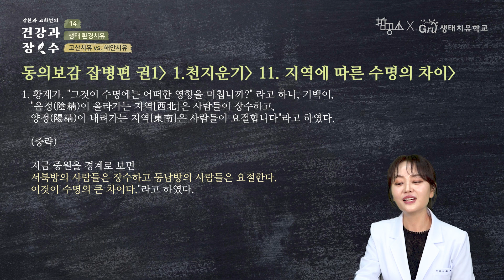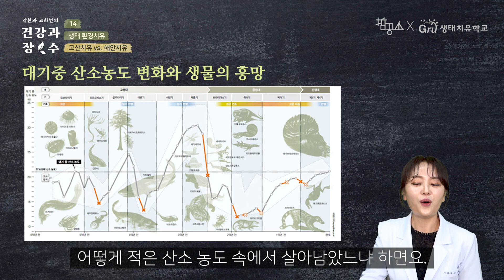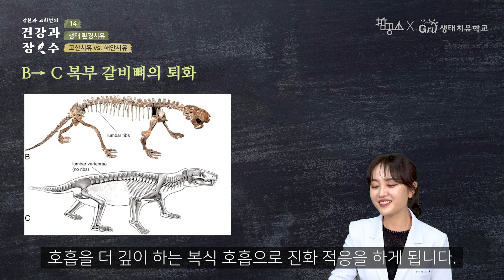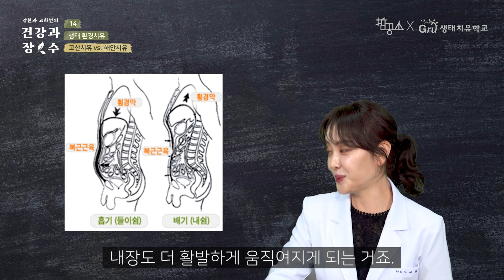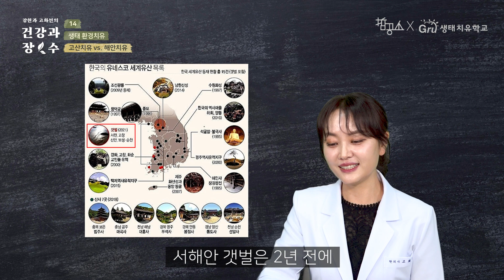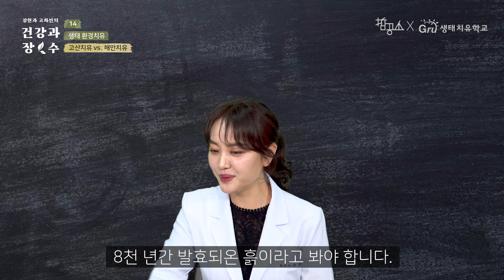[강헌과 고화선의 건강과 장수] 14. 생태 환경치유-고산치유 vs. 해안치유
내 얼굴이 바로 나 자신이다. 얼굴을 보면 나의 건강을 알 수 있다.
얼굴을 활용한 진단법과 자연 생태를 활용한 치유법에 대하여
한의사 고화선 원장님을 모시고 배워봅니다.

수천년 한의학 역사에서 얼굴과 건강에 관련된 정보를 종합한
형상의학 체질에 대하여 소개합니다.
또한 자연 생태를 활용한 생태치유 건강법에 대하여 소개함으로써
나의 체질에 알맞는 맞춤형 생태치유를 찾아 나갑니다.

황제내경부터 동의보감까지 인류의 문화유산 2천년의 지혜와
직접 자연에 나가 격물치지로 자연 생태를 몸소 체험하면서 만들어진
생태치유학교 그루와 함께 자연생태 힐링 여행도 떠나봅니다.

얼굴을 통하여 내 몸을 이해하는 시간,
자연과 함께 자연스럽게 건강해지는 시간,
강헌과 고화선의 건강과 장수에서 만나보시길요~

고화선 선생님의 생태치유 수업을 직접 듣고 싶으시다면,
초보자도 수강 가능합니다.

철공소닷컴